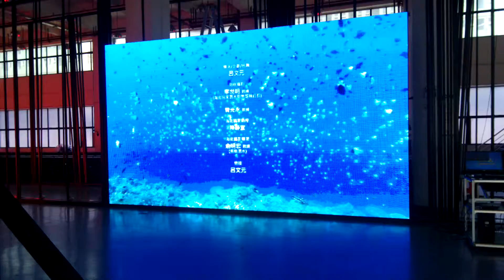P10 LED Dip Lamp Full Color Outdoor LED Screens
China PH10 Full Color LED Display for Advertising

Quick Viewing:

Module pixel configuration of W 32 × H 16 dots;
XI5020 of driving IC available;
With 85-264VAC large scale switching power supply input, typical value: 110VAC/220VAC.
Pixel pitch is 0.39 inch (10mm) for outdoor usage;
Module size is W 12.6 X H 6.3 inch (W 320 × H 160 mm);
Cabinet resolution are W 96 x H 96 dots, cabinet size is W 37.8 x H 37.8 inch;
More than 960Hz refreshing frequency and 14bit grey scale;
110°Horizontal viewing angle and 55°vertical viewing angle;
Driving method is 1/4 can constant current;
Popular DIP346 led type, 1 red 1 green and 1 blue, traditional dip type led;
Physical density: 929dots per square feet (10000 dots per square meters);

Detailed Description:

1. With anti-UV ray mask, the color the mask will not change;
2. Completely designed for outdoor use;
3. OEM or ODM available;
4. High color uniformity and clear image can bring you a vivid audio visual effect;
5. Good quality raw material, accurate technique and careful inspection insures the high quality of led display;

Popular Application:

Stadiums, banks, securities exchange, postal offices, schools, restaurants, entertainment, enterprises and so on;

Add: Bld.#7, Huamei Rd.#8, Songgang Ave.,
        Songgang Town, Bao’an District, Shenzhen